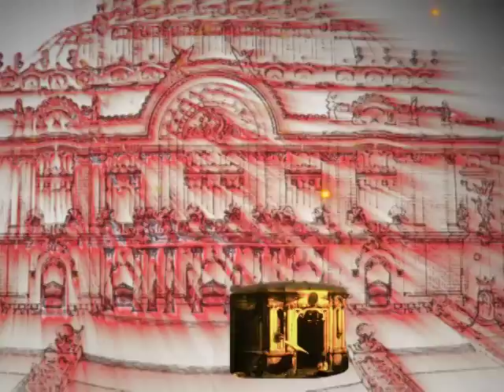Mina dos estrellas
Enclavada en la región montañosa de Michoacán, Tlalpujahua fue un importante pueblo  minero de la región del centro del país.

La mina dos estrellas fue descubierta en 1899, y se convirtió en la primera productora de oro y plata del país de  1908 a 1913.